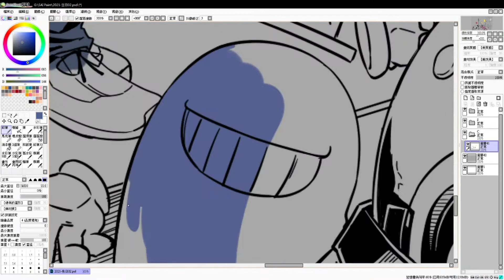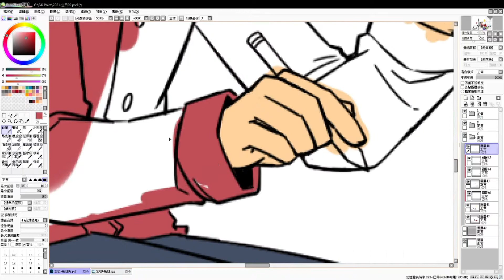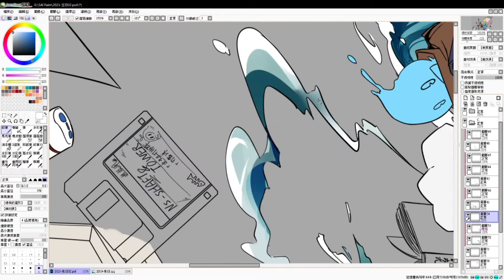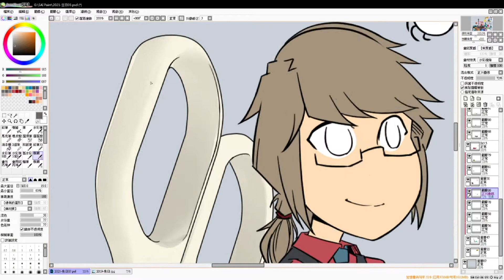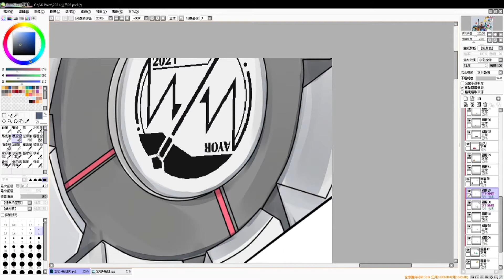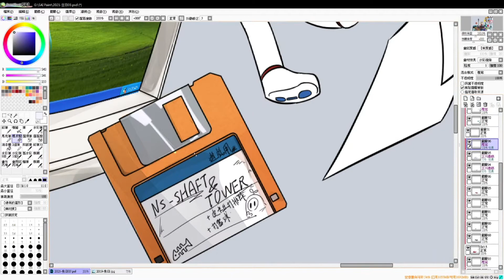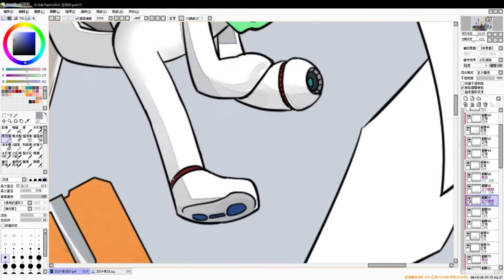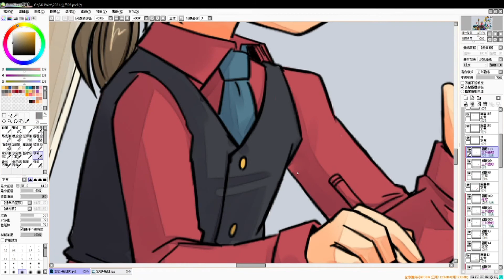風珀隨手繪: 時至今日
一直以來都很想畫這種畫面很豐富的圖出來
當然這也意味著複雜&麻煩的排版(無誤
好在最後呈現出來的結果是咱想要的那種  而且也沒有顯得太雜亂-w- )
這次是將過往到如今2021年所以累積的要素都鋪陳出來的一張圖
是一次彙集  也是重整旗鼓繼續向前的一幅期許
希望各位都能走在自己想走的道路上  共勉之owo/

繪製時間: 約5小時10分

『關鍵字』
 風珀 繪圖 生日  麥塊
 painting speed  minecraft  MTW